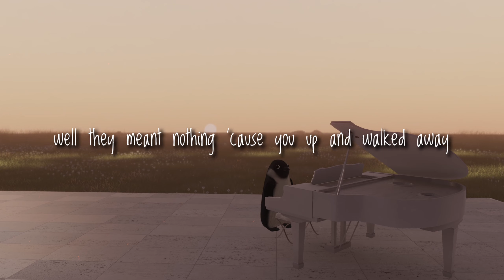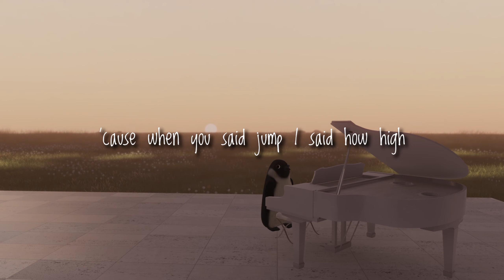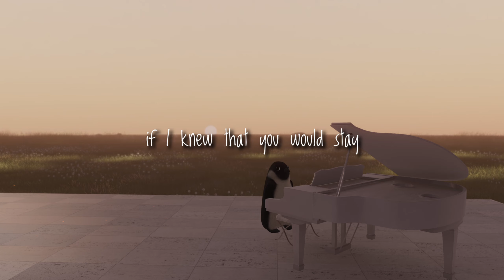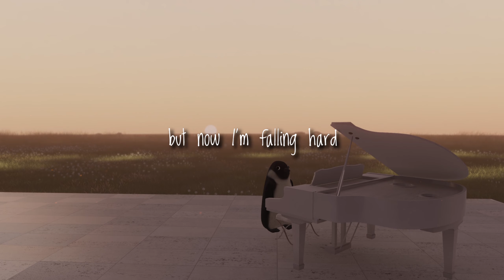Anson Seabra - Walked Through Hell (Lyrics)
Song: Walked Through Hell
Artist: Anson Seabra

Sit back and relax with the penguin.